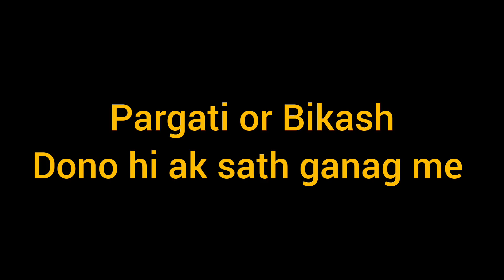Pragati or vikas dono ak sath pakre gye 🤪 wo v ganga me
welcome in my vlog

need your support guys plz support  me